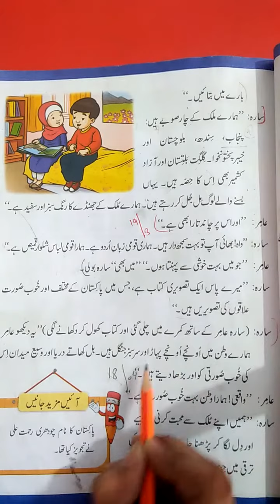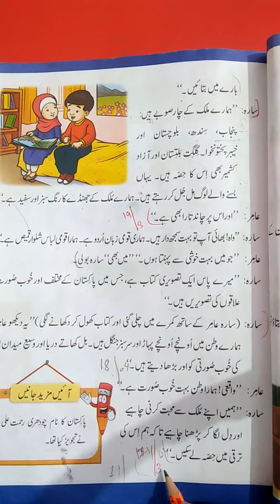phool mera watan next part translation